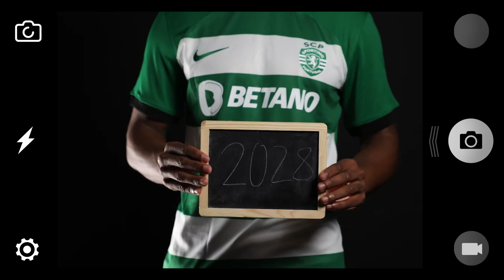Como GENY CATAMO se tornou a MÁQUIMA do SPORTING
ATUALMENTE GENY CATAMO É UM DOA JOGADORES MAIA IMPORTANTES DO SPC VEJA O PORQUÊ:

Muito obrigado